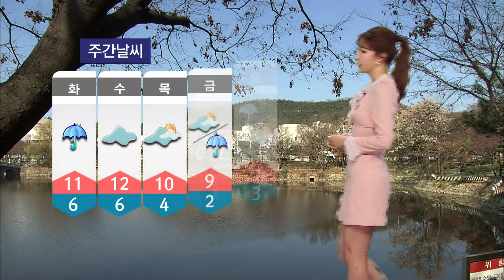[대구MBC뉴스] 오늘의 날씨